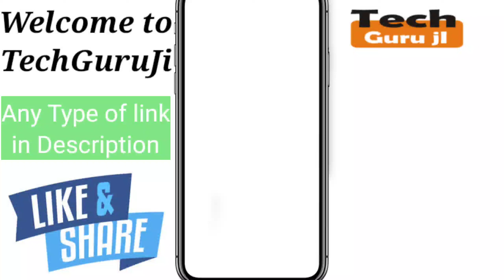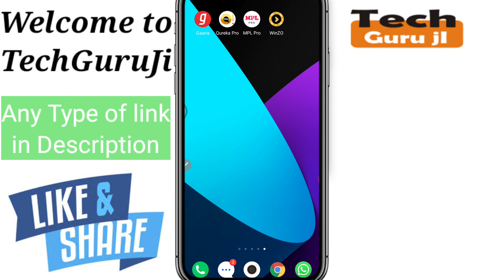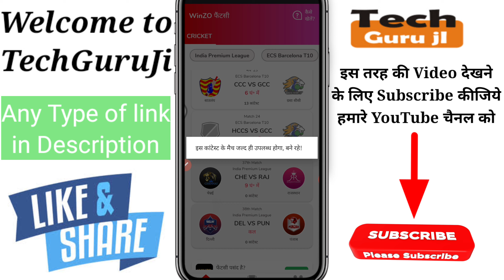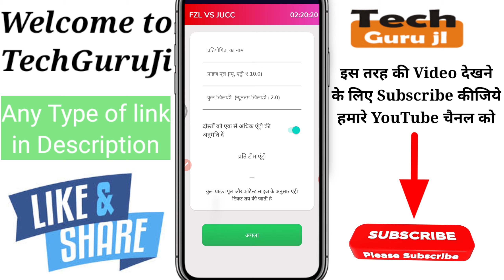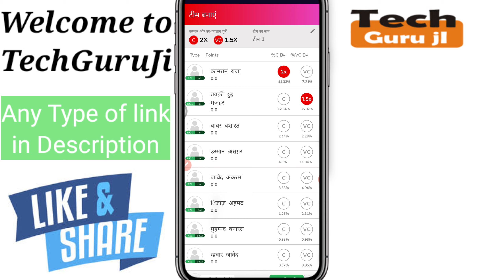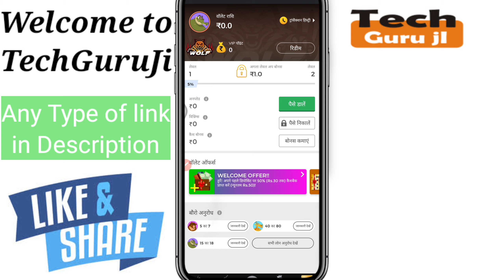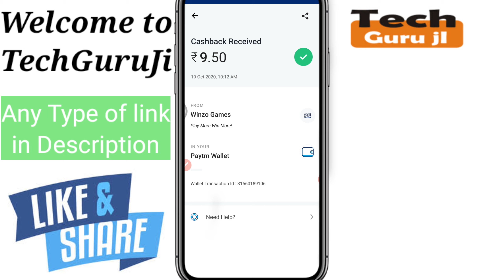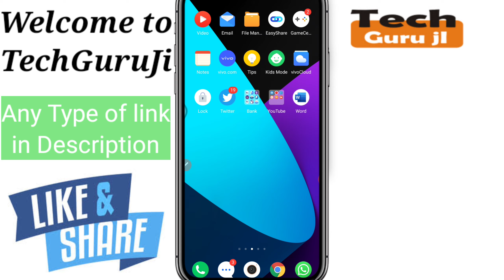Tata IPL Se Paise Kaise Kamaye 2025 | Win 100% Real Money | New Fantasy App 2025 | Technical MJ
Hi

Dosto Aaj Ki Is Video Me Maine match_lga_kar_paise_kaise_kamqye ke baare me baat karne wala hu aur Jo mera Experience Raha Wo Share Karne ki poori koshish karunga, Ummeed Hai Aapko Ye Video aapko bahut pasand Aayegi.

WinZO Gold App se Paise Kaise Kamaye | Earn money from WinZO Gold App | Earn PayTm Cash| Technical MJ

WinZo Gold me Cricket Fantasy kre | How to join match in WinZo Gold App | Technical MJ
1- Qureka pro se paise kaise kamaye | Qureka pro loot trick | Earn Patm Cash Qureak Pro | Technical MJ

2- Helo se paise Kaise kamaye | Helo app earn money | paytm cash | Helo App Payment Proof | Technical MJ

3- VidMix se paise Kaise kamaye | how to earn money Vidmix app | paytm cash Live Proof | Technical MJ

4-Ludo Fantasy se paisa kaise kamaye | Earn Money from Ludo Fantasy | Earn PayTm Cash | Technical MJ